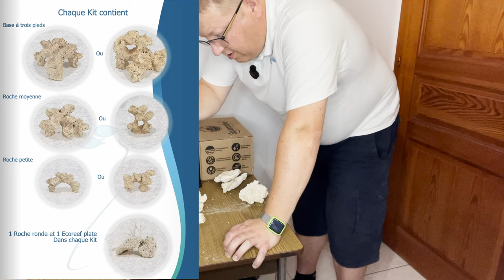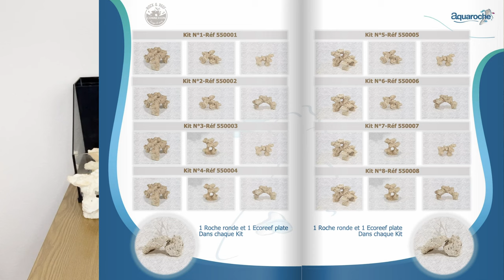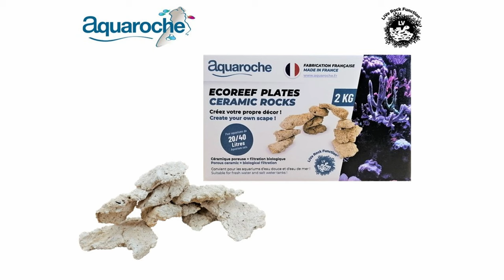Rock&Reef ConneXion AQUAROCHE SCAPEITEASY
L’esthétique et la configuration des décors jouent un rôle prépondérant pour mettre en valeur la beauté des coraux et des autres habitants aquatiques. C’est là qu’intervient le Rock&Reef ConneXion d’Aquaroche, une solution ingénieuse et polyvalente pour les amateurs d’aquariums de toutes tailles.

0:00 Intro
1:01 Démo
2:29 Le contenu
7:45 Hard scape Aquaroche sur un peu plus grand
9:30 Assemblage avancé
10:36 Mon avis
11:41 Info importante

Tags: reef tank corals fish only salt water aquarium récifal coraux corail ocean récif marin eau de mer aquascaping eau douce bac planté aquaroche

►Vous pouvez nous soutenir via vos achats Amazon (gratuit & transparent pour vous) :